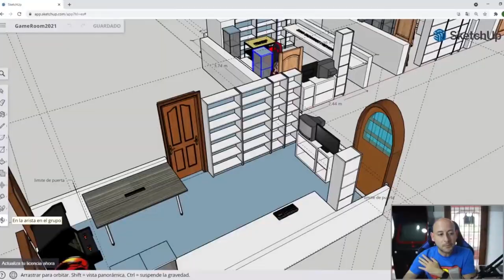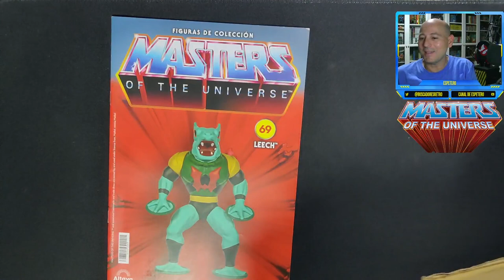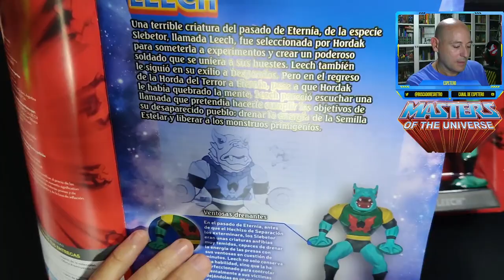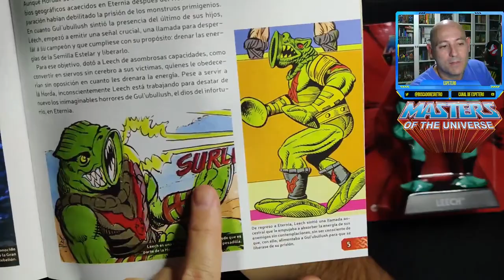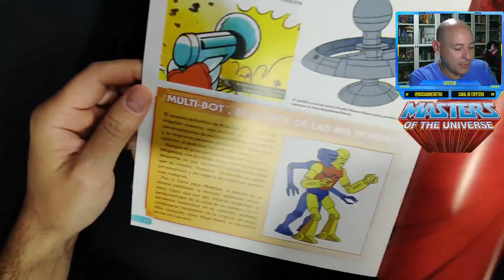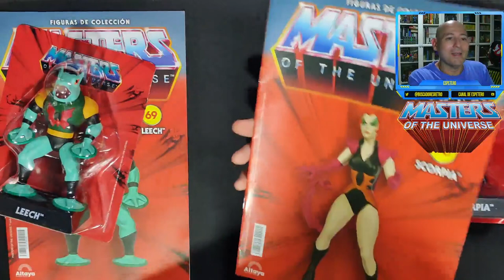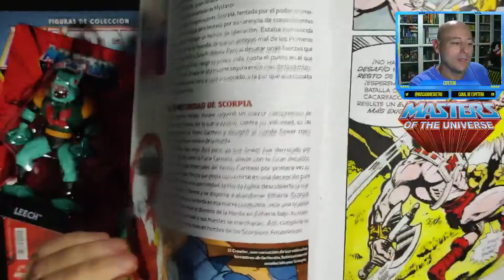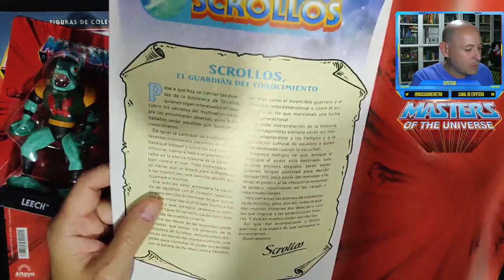ULTIMA ENTREGA COLECCION MASTERS OF THE UNIVERSE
Ultima entrega de la colección de figuras de Masters del universo.
¿Que figuras serán?
Acompañadme a poner el broche final a esta historia.